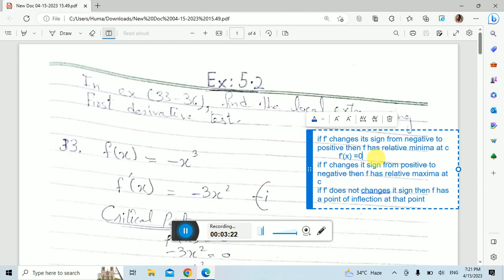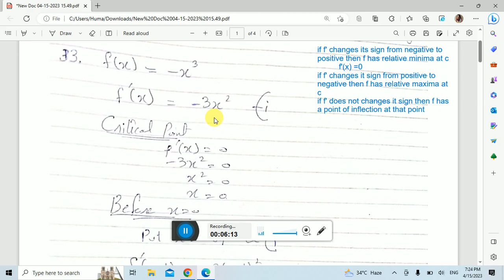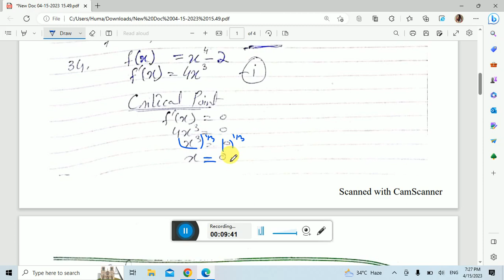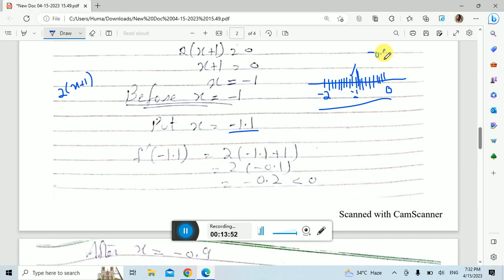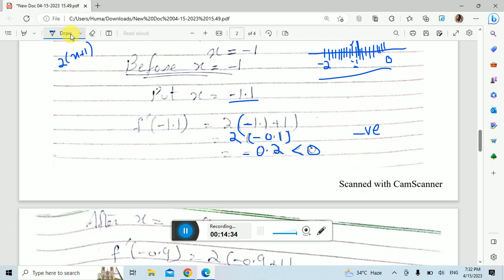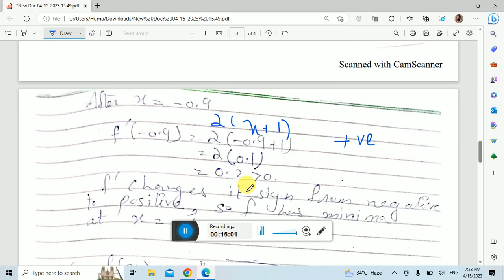Calculus & Analytical Geometry ||| Ex #5.2 ||| L#5 ||| Q #32-36 ||| Extrema by First Derivative Test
Extrema by first derivative test